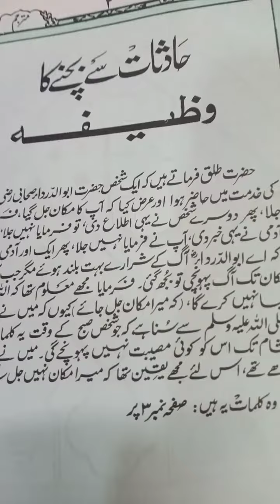August 8, 2023